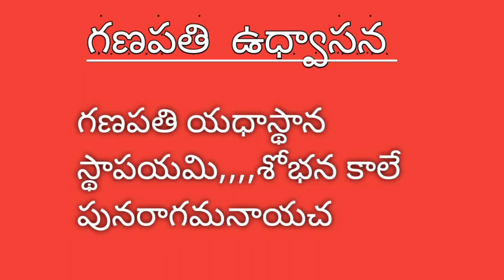karthika pournami puja vidhanam/కార్తీక పౌర్ణమి పూజా/karthika pournami/puja/ karthika Masam#karthika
రేపు  అనగా 29.11.20 ఆదివారం నాడు కార్తీక పౌర్ణమి..చంద్రారాధన గొప్ప విశేష ఫలితాలు ఇస్తాయి..కావున  అందరూ ఈ విధంగా వీడియో లో చెప్పే విధంగా చేయండి 🙏🙏🙏